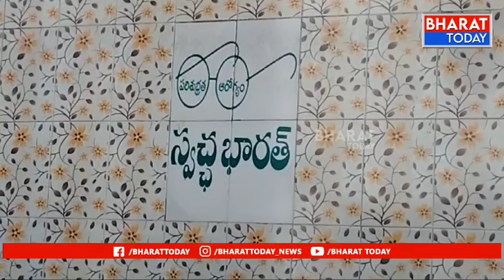విశాఖపట్నం:అధికారులైన zone-5జ్ఞానాపురం GVMC, కమిషనర్ ఆఫీసులో టాయిలెట్స్ ఎంత అపరిశుభ్రముగా ఉన్నాయో|BT